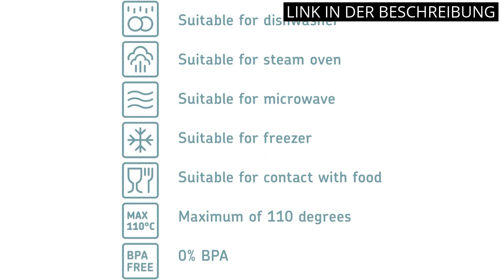【Mepal salatbox】Top 4: Die besten Produkte für unterwegs, einschließlich der Mepal Salatbox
✋  Hier sind top 4: die besten produkte für unterwegs, einschließlich der mepal salatbox auf dem Markt.

🔽🔽🔽 KAUFEN-LINKS MEPAL SALATBOX 🔽🔽🔽

1) Mepal Thermo-Lunch Lunchpot Lunch Pot Ellipse Schwarz (Black Edition)

2) Mepal Bento-Lunchbox Take A Break Nordic Green midi – Brotdose mit Fächern, geeignet für bis zu 4 Butterbrote, TPE/pp/abs, 0 mm

3) Mepal - Multi Bowl Cirqula Round - Vorratsdose mit Deckel - Geeignet als Luftdichte Aufbewahrungsbox für den Kühlschrank, Mikrowellengeschirr & als Frischhaltedosen - 350 ml - Nordic Blue

4) Mepal - Multi Bowl Cirqula Rectangular - Vorratsdose mit Deckel - Geeignet als Luftdichte Aufbewahrungsbox für den Kühlschrank, Mikrowellengeschirr & als Frischhaltedosen - 1500 ml - Nordic Black

* Zeitindikatoren (Timestamps) *

00:00 - Intro
00:07 - 1) Mepal Thermo-Lunch Lunchpot Lunch Pot Ellipse Schwarz (Black...
00:37 - 2) Mepal Bento-Lunchbox Take A Break Nordic Green midi...
01:09 - 3) Mepal - Multi Bowl Cirqula Round - Vorratsdose...
01:38 - 4) Mepal - Multi Bowl Cirqula Rectangular - Vorratsdose...
02:18 - Outro